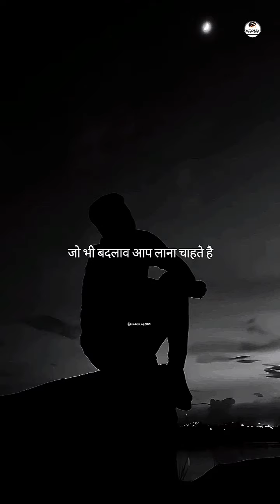कामयाब होना कितना ज़रुरी है | deep motivation By @Nediter101 sad status for whatsapp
Own voice🎤🎧 @Nediter101
Original Content | @neditershaikh
Use🎧for Clear Voice
🌟Follow_______@neditershaikh
🌟Original Vedio By @neditershaikh 🌟
⛔Warning Please Tag @neditershaikh while reposting
 Watermark should not be hidden

•💯✔acchevichar💯hindiqoutes Deep Batein
खुद को Success होते देखना चाहते हो ?
Success story on first step in any field

(𝟏) 𝐌𝐞 @Nediter101
(𝟐) _like👍
 _share👀👈
 _comment💬
 _subscribe✅

(𝟑) 𝐌𝐲 𝐑𝐞𝐪𝐮𝐞𝐬𝐭𝐬•
if you like my creativity pls support me🙏